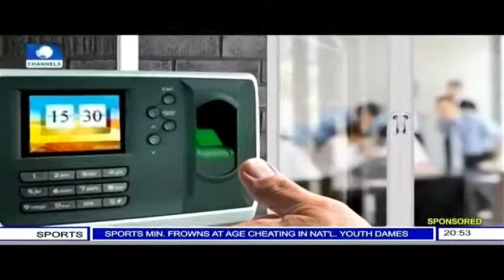DAKKADA TOWER, recently completed by His Excellency, Governor Udom Emmanuel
DAKKADA TOWER, recently completed by  His Excellency, Governor Udom Emmanuel and commissioned by His Excellency, Professor Yemi Osinbajo, SAN to boost business and investments prospects in Akwa Ibom State.